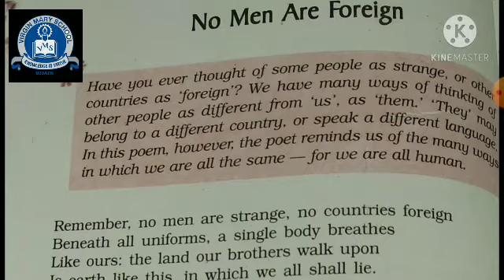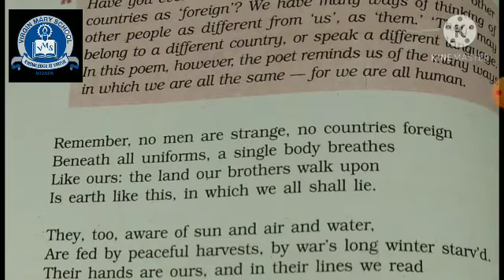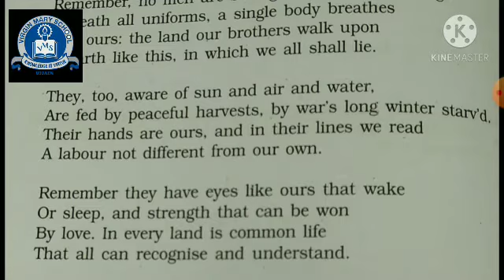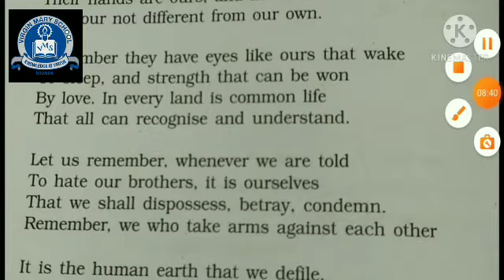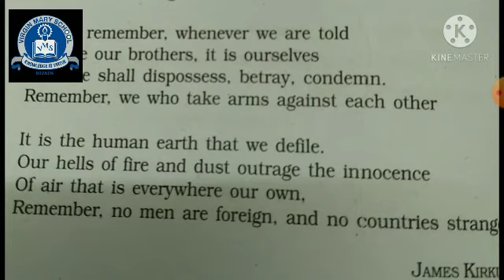Class 9 English Beehive Chapter 6 No Men are Foreign